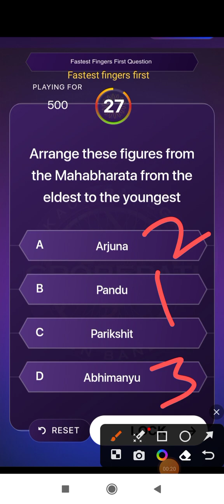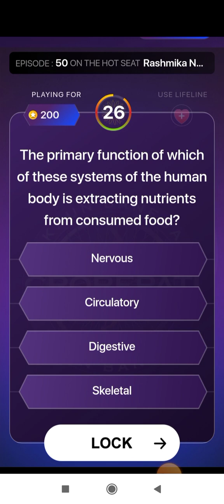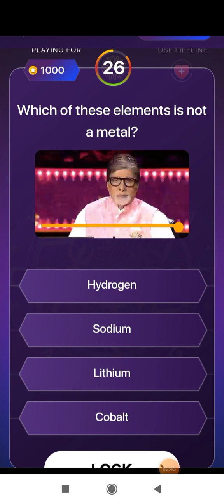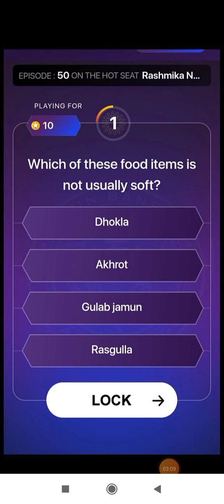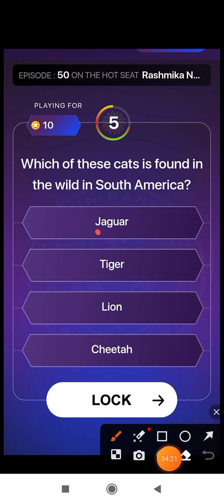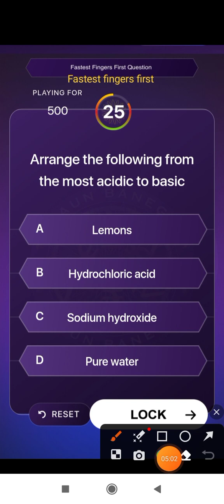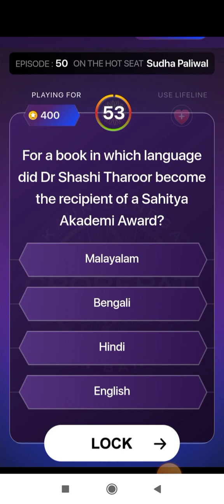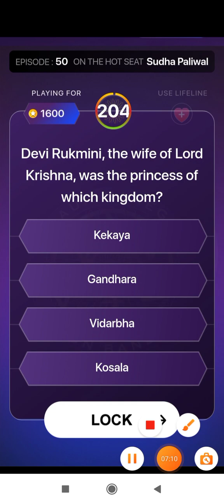KBC Play along answers 20 October 2023 || kaun banega crorepati episode-50